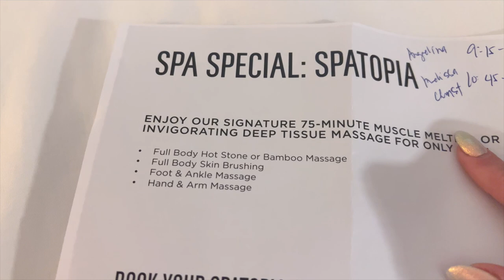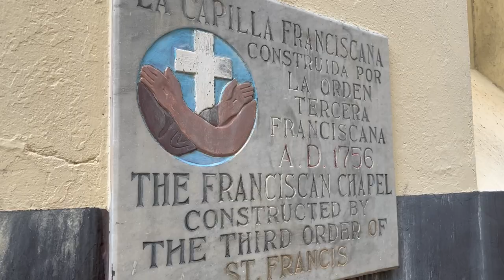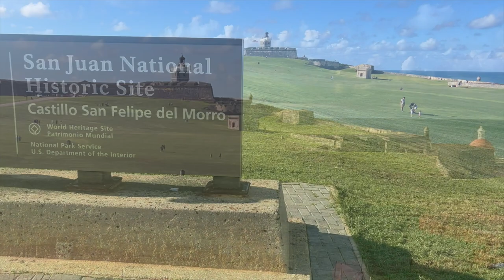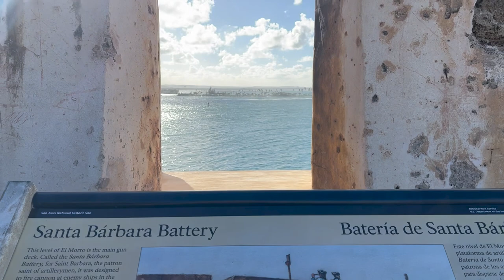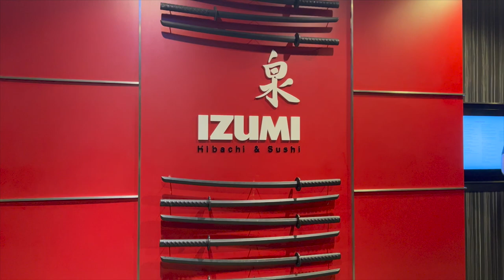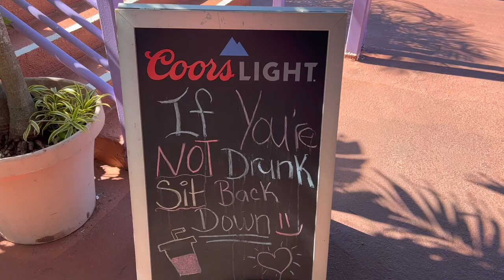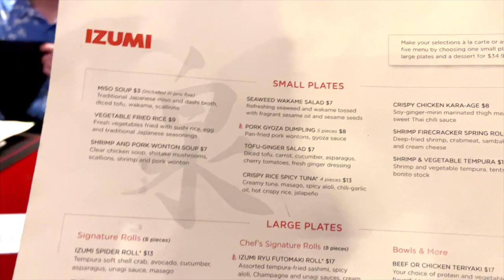VLOG | San Juan, Puerto Rico & Charlotte Amalie, St. Thomas | Royal Caribbean Oasis of the Seas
Vacation Vlog Part 3: Come travel with my family and I as we explore Royal Caribbean The Oasis of the Seas!

✩ White Slip-on Sneakers

WHERE TO FIND MY FAVORITES